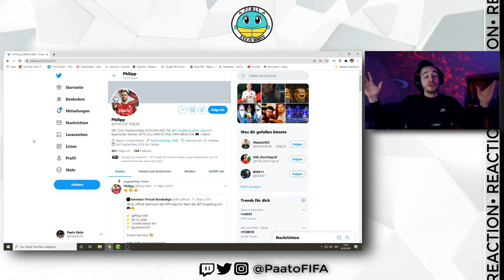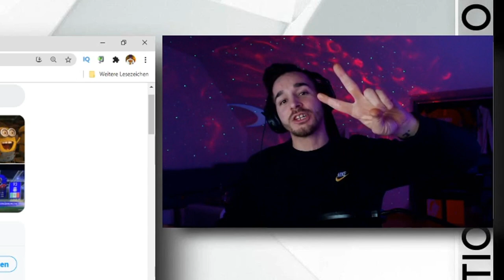FIFA 21: EPISCHES Spiel vs deutschen eSportler mit TOTY CR7 in der Weekend League! 😱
Beim Stand von 7-1 in der Weekend League durfte ich das erste mal in FIFA 21 gegen einen eSportler von FC Augsburg eSport ran, der TOTY Cristiano Ronaldo als Waffe im Team hatte, aber es wurde richtig spannend! Ich war begeistert wie gut meine 4-2-4 Formation funktioniert hat. Grüße an dich Philipp! :-)

Impressum:
Paato Bebé